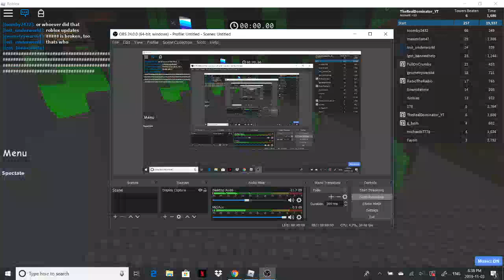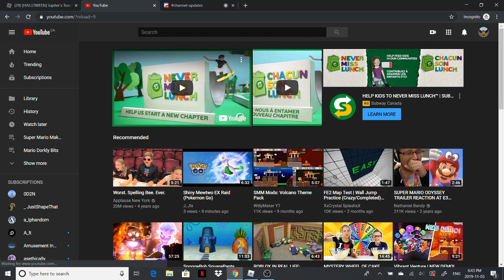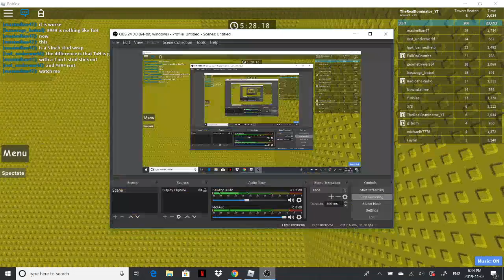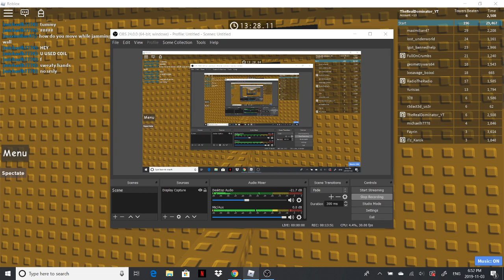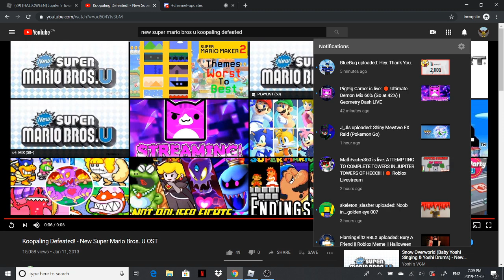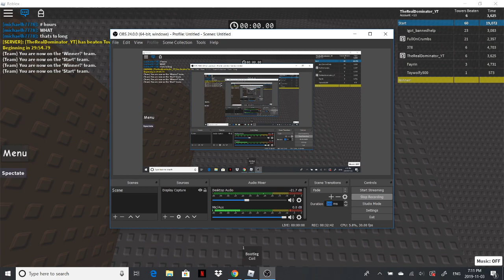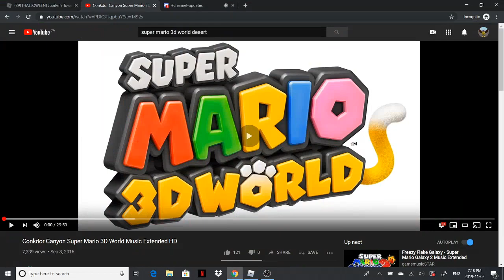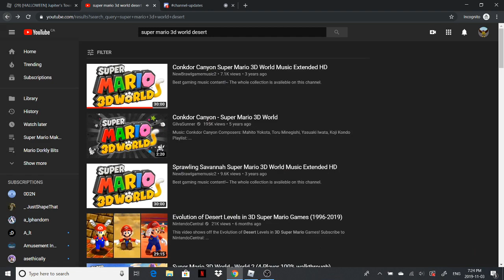SUPER MARIO MAKER 2 IN ROBLOX?!? | Jupiter's Towers Of Hell